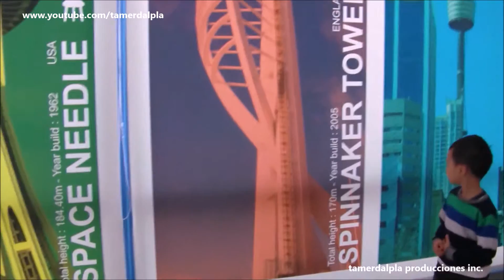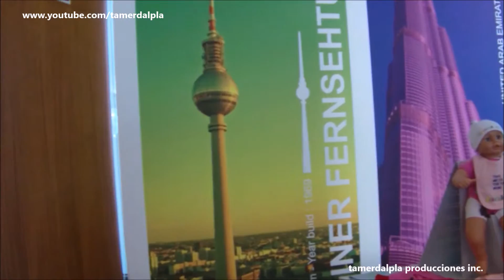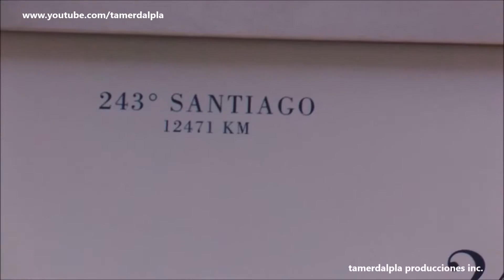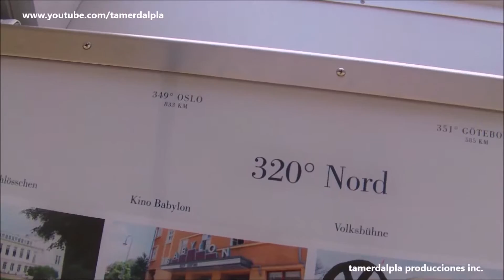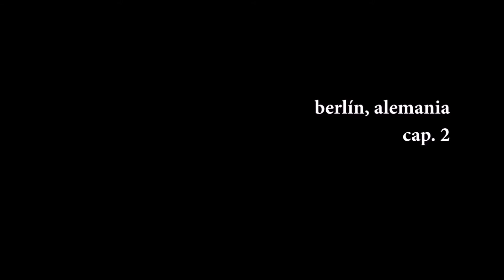05 Berlin ch. 2 Watching Berlín from Alex Tower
Part of the tour we did in Europe between april and may, 2014. Here we are in Mitte, at AlexanderPlatz watching Berlin from Alex Tower.
Parte del periplo que realizamos por Europa entre abril y mayo 2014. Aquí estamos en la Torre Alex, en la zona de AlexanderPlatz.
Une partie de la tournée que nous avons faite en Europe entre avril et mai 2014. Nous voici à Mitte, sur AlexanderPlatz, regardant Berlin depuis Alex Tower.
我们在2014年4月至5月之间在欧洲进行的巡演的一部分。我们在亚历山大·普拉茨（AlexanderPlatz）的米特（Mitte），从亚历克斯·塔（Alex Tower）看柏林。

viajes por el mundo
videos de viajes por el mundo
videos de viajes
videos de viajeros
videos de viajeros por el mundo
wanderers videos
traveler videos
voyager videos
viajeros serie
serie de viajeros
mochileros por el mundo
videos de mochileros
videos de mochileros por el mundo
backpackers around the world
backpacking
backpacking around the world
backpacking videos
trips videos
世界旅行视频
vidéos de voyage du monde
Weltreisevideos
世界旅行者视频
randonnée dans le monde
Rucksackreisen auf der ganzen Welt